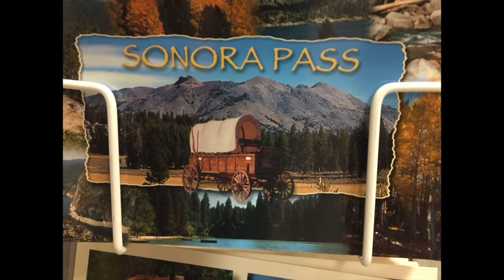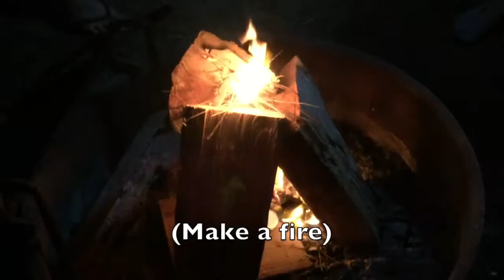POLTERHIKE 4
This video is about POLTERHIKE 4